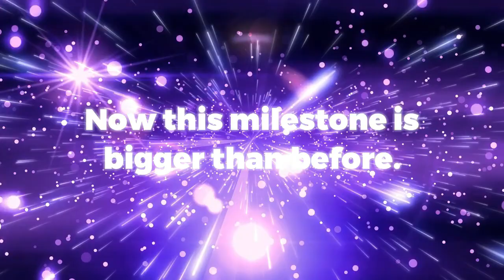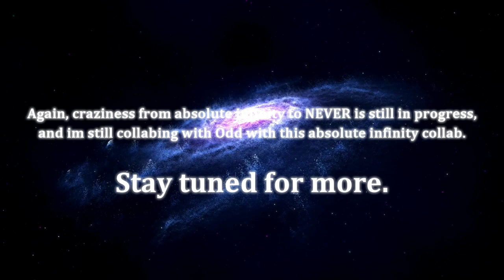5,000 SUBSCRIBER SPECIAL ! :OOOOOO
THE MAJOR MILESTONE HAS BEEN COMPLETED.
If I reach 10,000 subs, I might make a black midi ofc

Credits to those who uses the green screen confetti and fireworks.